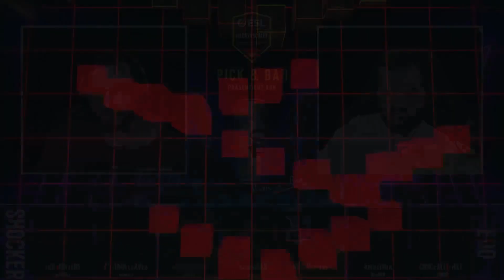[DE] WC3 - ESL Meisterschaft Herbst 2022 : [UD] Edo vs Shocky [UD] (Spieltag 8)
Spieltag 8
[UD] Edo vs Shocky [UD]
Cast by: Remo & Sl4sh